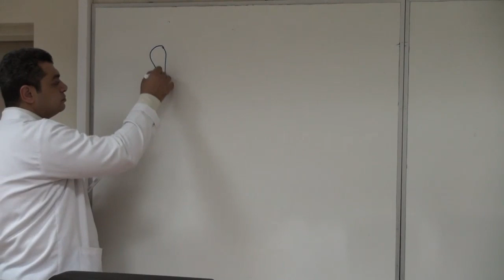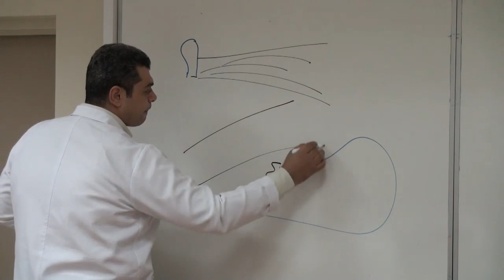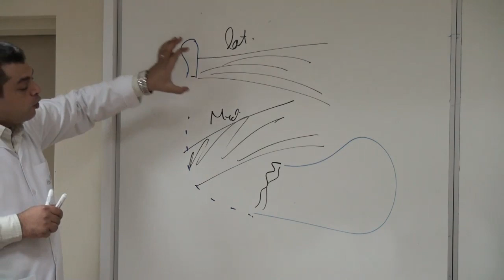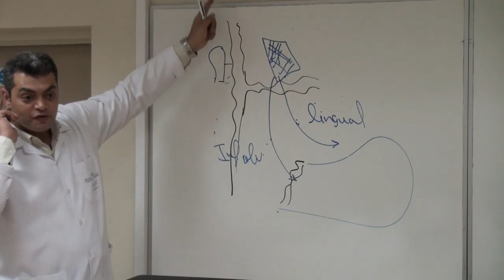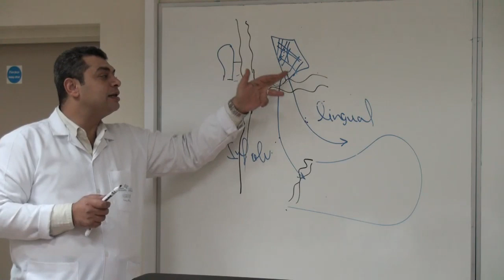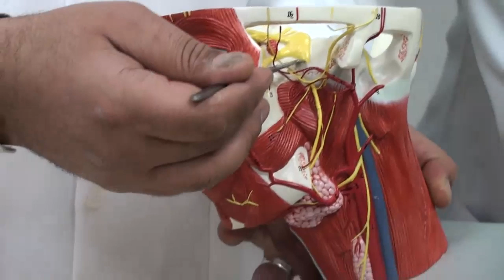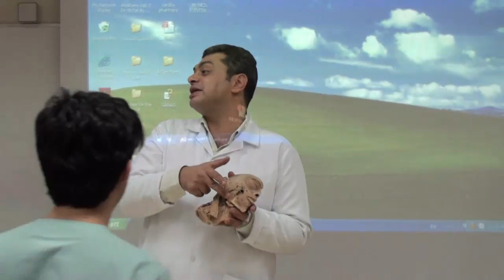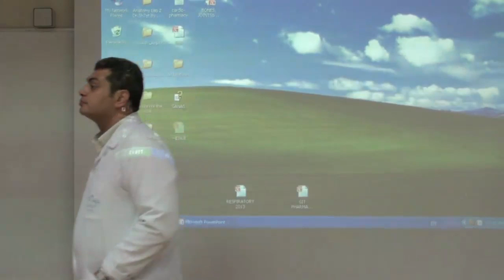Anatomy.Lect.Dr.Walaa Fadda.facial muscles and nerves-By Silver-R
in 1st week

إذا الصوت مو واضح فيه مقطع صوت منعزل

ترا مقطع الصوت اكثر وضوح ، الرابط موجود بالمدونة